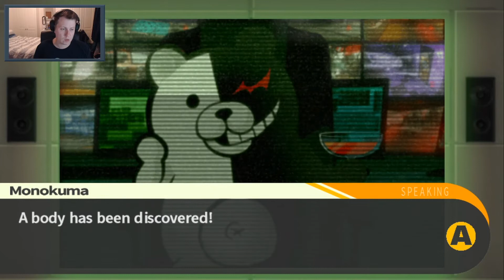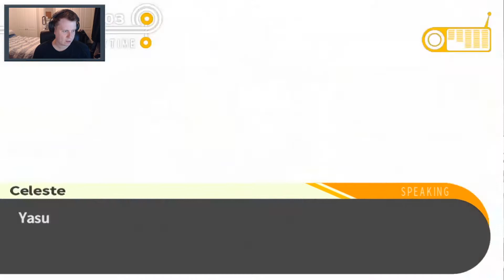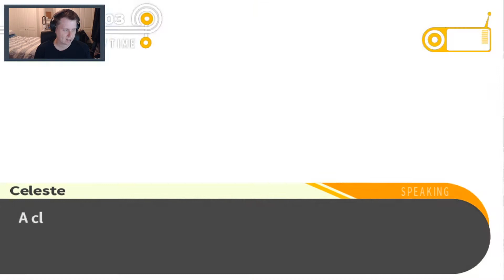A DOUBLE MURDER | Let’s Play Danganronpa: Trigger Happy Havoc - Gameplay: Part 18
Hi, why not watch my Danganronpa: Trigger Happy Havoc Let's Play in this livestream VOD? I'm gonna showcase this cool game!

I'm gonna be showing my Danganronpa: Trigger Happy Havoc gameplay on PC which I previously played on Twitch for a few hours every Tuesday, Wednesday, Thursday and Sunday.

If you're wondering, Danganronpa: Trigger Happy Havoc is a visual novel/murder mystery game set in an affluent high-school known as Hope's Peak Academy with the gameplay consisting of puzzle solving and quick-time events. The Danganronpa: Trigger Happy Havoc gameplay looks fun so I can't wait to play through it on this livestream.

If the Danganronpa: Trigger Happy Havoc gameplay interests you, feel free to watch this VOD while letting me know your thoughts on the Danganronpa: Trigger Happy Havoc gameplay!